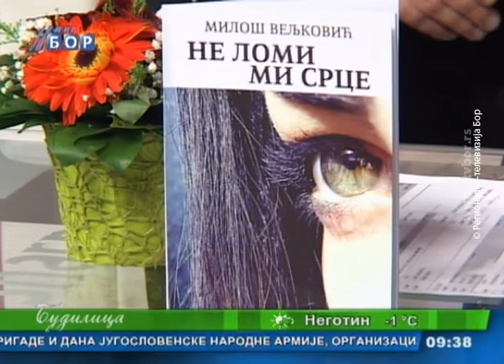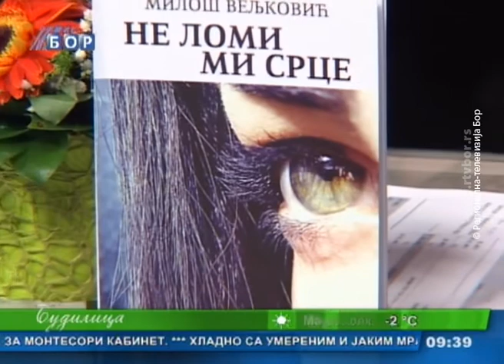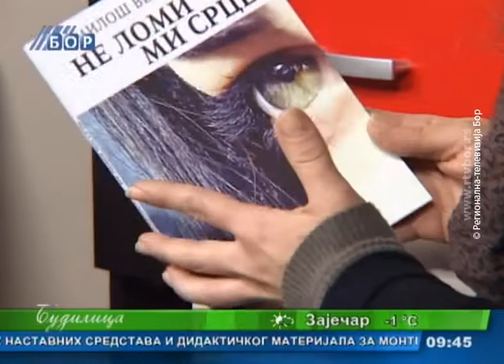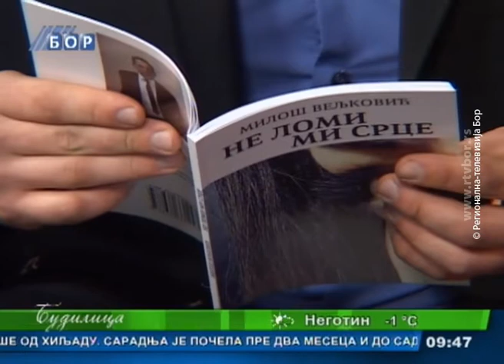Budilica gostovanje (Miloš Veljković, Hranimir Milojković), 22. decembar (RTV Bor)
Gosti: Miloš Veljković, autor zbirke pesama it Sokobanje
            Hranimir Milojković, recenzent
Radio televizija Bor ( RTV Bor)